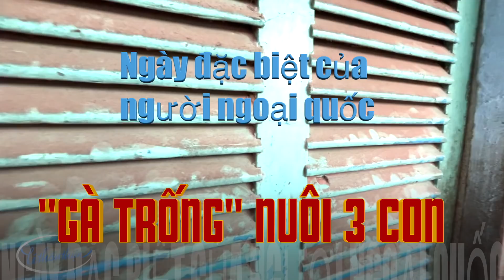Ngày đặC biệt của người đàn ông ngoại quốc "gà trống" nuôi 3 con ở SG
Đó là ngày mừng năm mới của người đàn ông ngoại quốc cùng 3 đứa con nhỏ trong căn nhà trọ tồi tàn ở vùng ven Sài Gòn.

Hình ảnh 3 đứa bé lấm lem, quây quần bên cha trong ngày đầu năm mới Tết cổ truyền khiến ai chứng kiến cũng không khỏi nhói lòng.

Lê thân thiện kính mời Quý vị khán giả theo dõi video cảm động này.